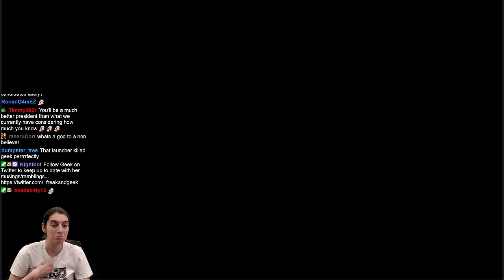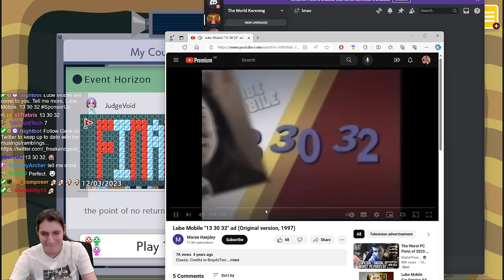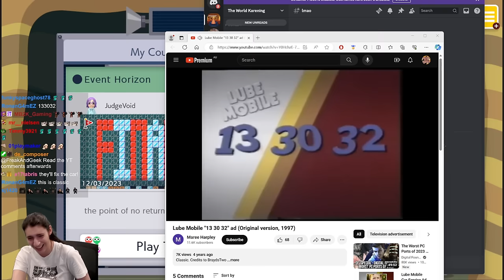The FINAL TrollVoid MASTERPIECE! Super Mario Maker 2